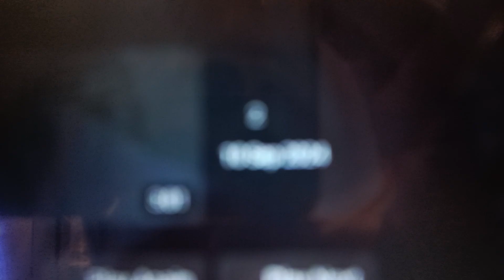MY 899TH BLOG. 🌳🌺🌸🏵️ I AM VERY MUCH FOND OF PLANTING VEGETABLES, FRUIT TREES,& FLOWERS EVER SINCE💘✍️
October 08, 2014 video taken.
September 20, 2024 being uploaded.